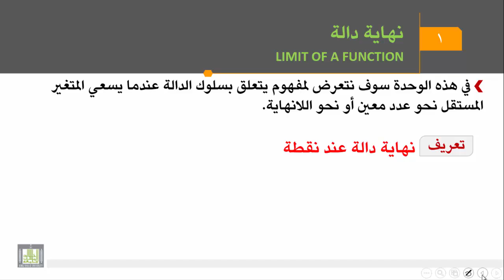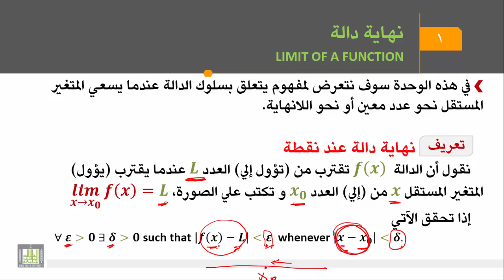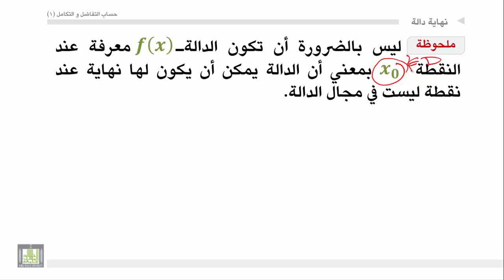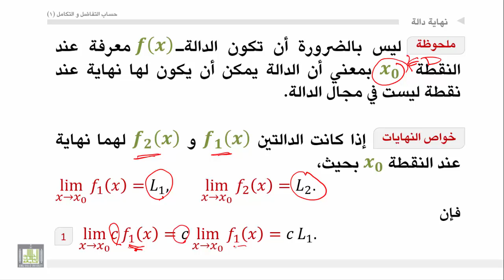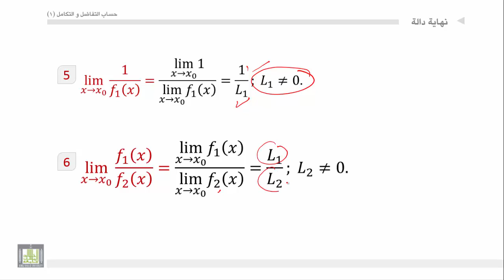حساب التفاضل والتكامل - الوحدة 3 : نهاية الدالة - 1 - limit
المقررات المفتوحة
تعريف نهاية دالة عند نقطة- خواص النهايات.